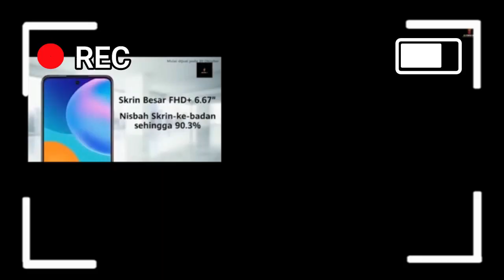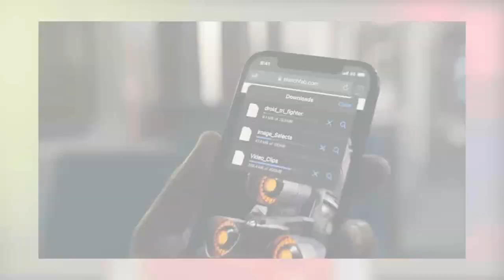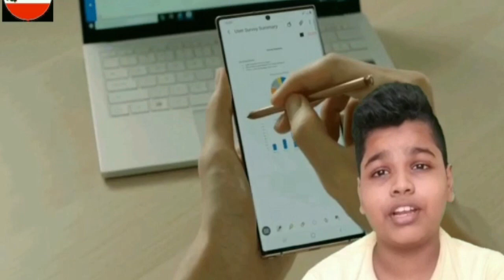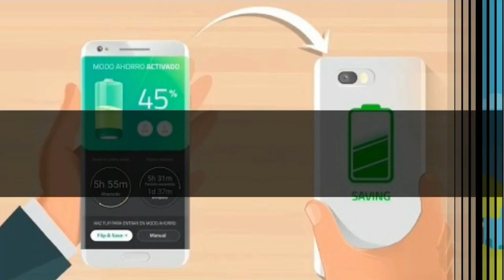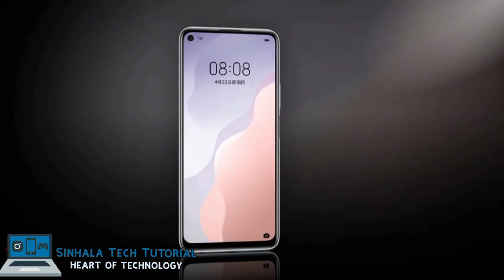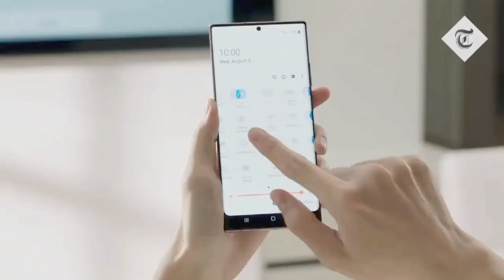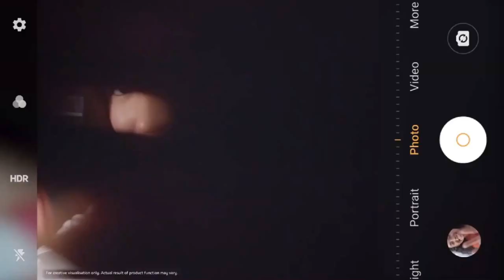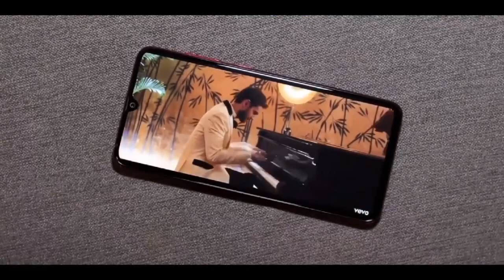2020 අපේ කැමතිම SMART PHONES මොනවද?/ BIG COLEBARATION,FT.SL TEXTTOON,FT.SADEW AKASH,FT.TECWORLD LK..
FT.SL TEXTTOON,FT.SADEW AKASH,FT.TEC WORLD LK,FT.SL TECH TUBE,FT.SINHALA TECH TUTORIAL,FT.SL SHEHAN GEEK,FT.SL ANDROID PRODUCTION,FT.SAVINDU PIXEL,FT.AMEESHA BRO.

THANK YOU SOO MUCH FOR JOIN MY FIRST COLEBARATION !

(PRESENTER-SUPAHAN)
(EDITOR-SUPAHAN)